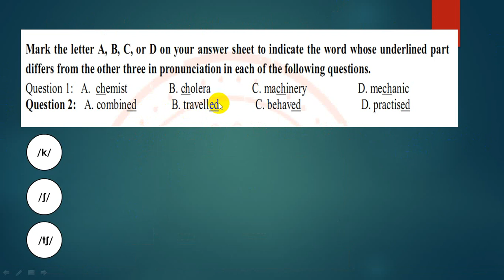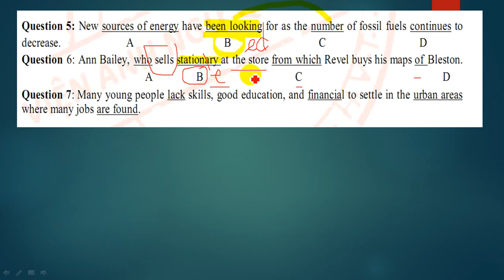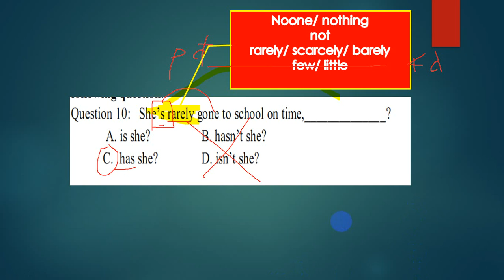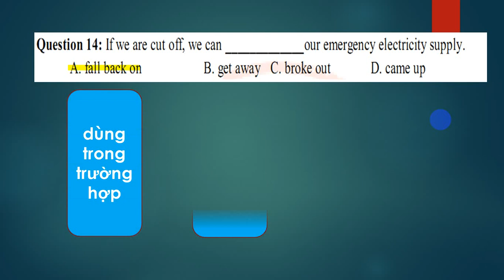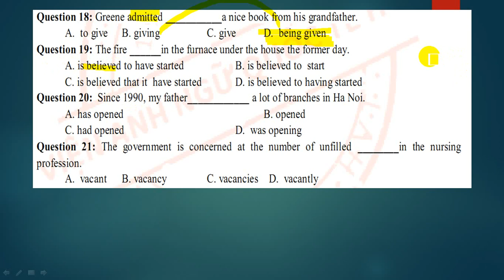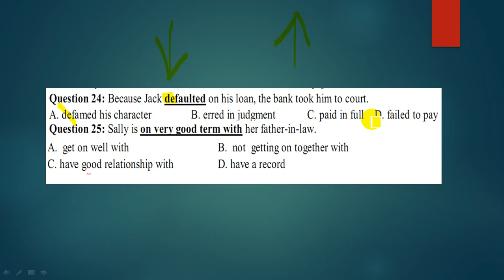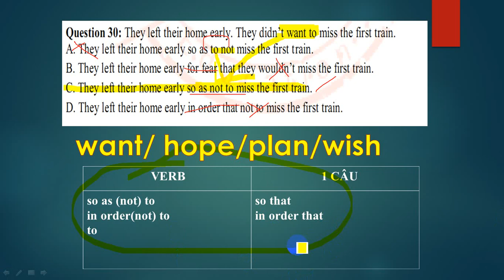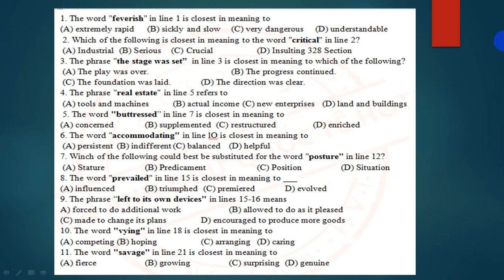GIẢI ĐỀ MINH HỌA THI THỬ ĐỀ SỐ 01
Instagram Thầy Hồ Viết Tiên: 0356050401